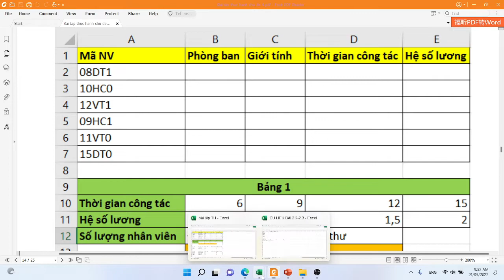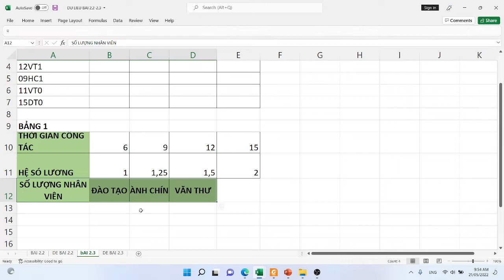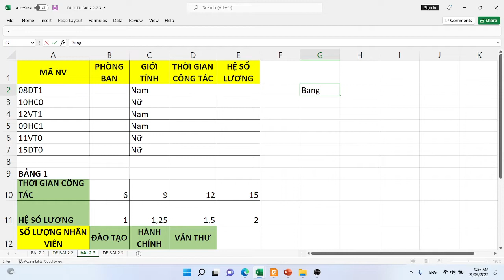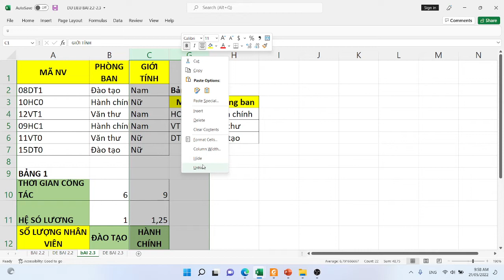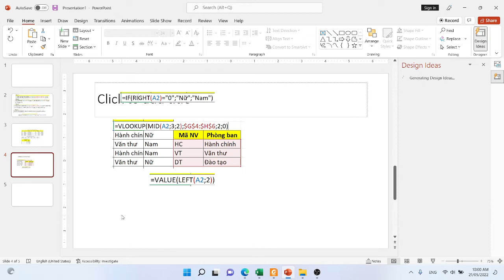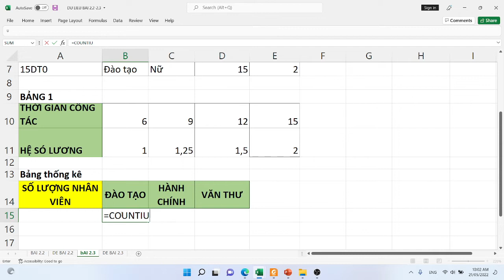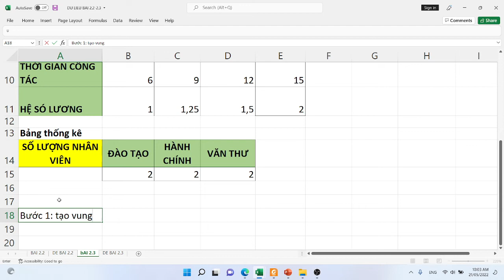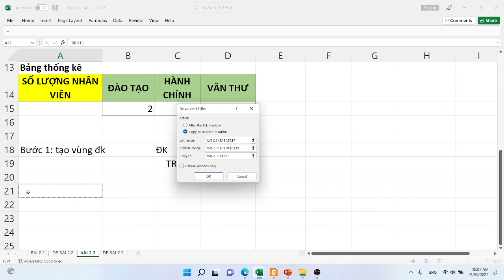NTU | Tin học đại cương B | Excel - Bài tổng hợp 2.3: Tính hệ số lương cho nhân viên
Lập công thức điền dữ liệu cho các cột trống còn lại, với các yêu cầu sau:
1. Giới tính căn cứ vào ký tự cuối của Mã NV. Nếu ký tự cuối của Mã NV là 0 thì Giới tính được hiểu là Nữ. Còn 1 thì được hiểu là Nam
2. Phòng ban căn cứ vào ký tự 3 và 4 của Mã NV. Trong đó:- Nếu ký tự 3 và 4 của Mã NV là HC thì Phòng ban được hiểu là Hành Chính- Nếu ký tự 3 và 4 của Mã NV là VT thì Phòng ban được hiểu là Văn Thư- Còn lại là Đào tạo
3. Thời gian công tác được tính bằng 2 ký tự đầu của Mã NV và định dạng kiểu số
4. Hệ số lương được căn cứ vào Thời gian công tác và đối chiếu với Bảng 1.
5. Tính tổng số nhân viên làm việc ở từng phòng ban và hoàn thành vào ô ? ở bảng 1
6. Lọc ra danh sách các nhân viên ở phòng Đào tạo hoặc giới tính là Nữ